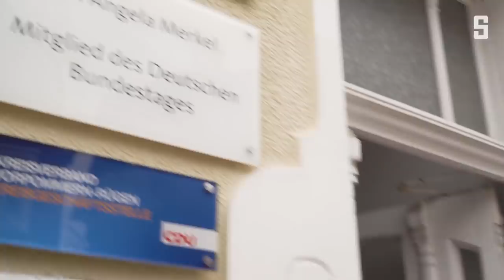Wahlkreis der Kanzlerin: Der Nachfolger | DER SPIEGEL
Georg Günther ist 32 Jahre alt – fast genauso lang sitzt Angela Merkel schon im Bundestag. Im Herbst will Günther ihren Wahlkreis an der Ostseeküste für die CDU gewinnen. Wer ist der Mann?